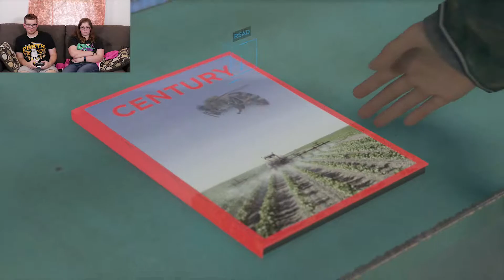I'll Never Do It Again - Detroit: Become Human - Episode 8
We continue to follow Cara and Alice's adventures in Detroit. Will Tots ever forgive Dakota for being a horrible deviant android? Let's watch and see...

Detroit: Become Human is a neo-noir thriller from the same developer that created Heavy Rain and Beyond: Two Souls.